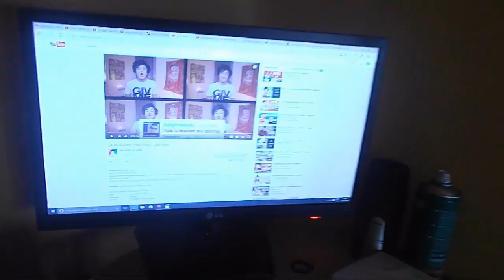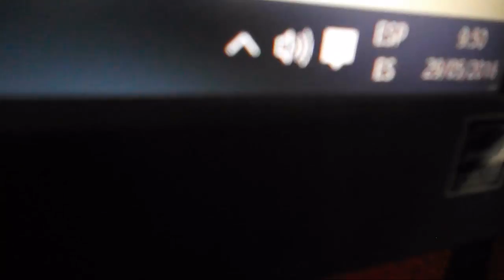Adios Casa : (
Adios Casa : ( voy a vivir a Villalonga